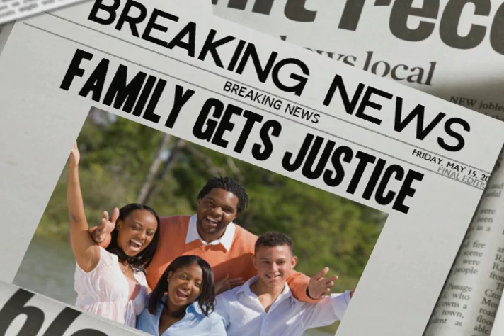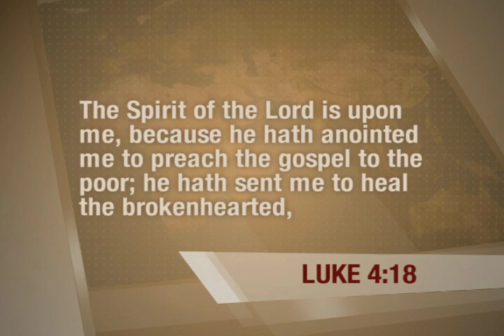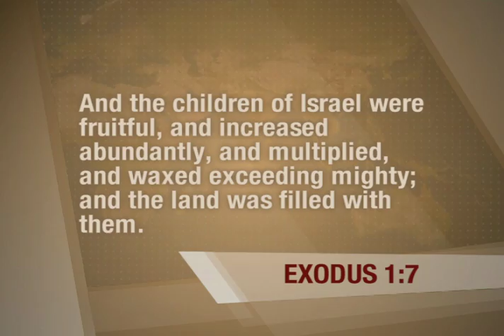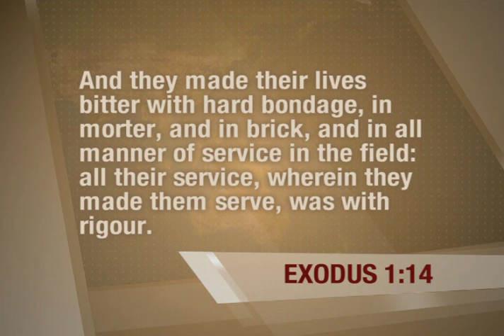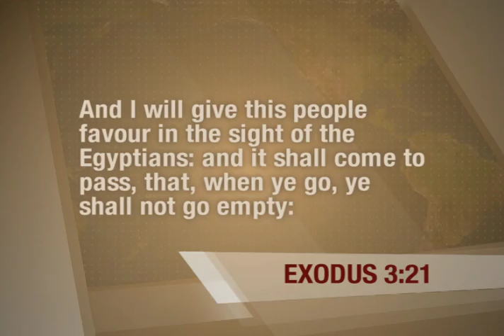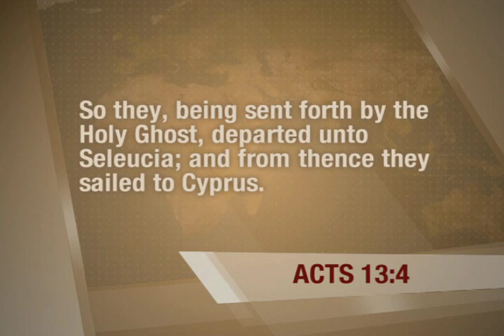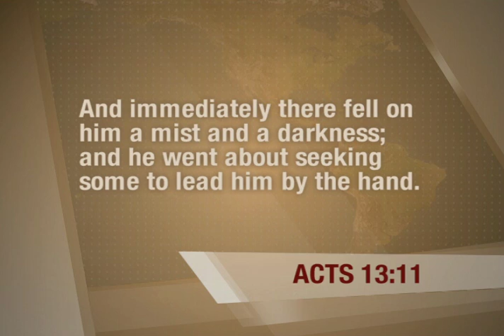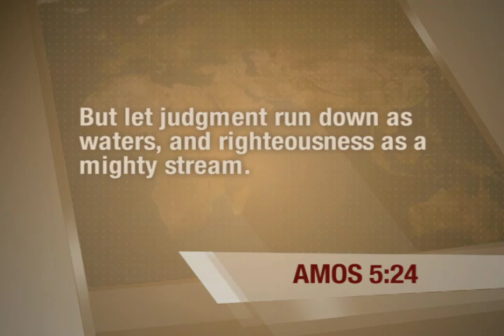Your Day of Justice Pt. 2 | Dr. Bill Winston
There is a prophetic time in this earth in which God is prepared to take vengeance and provide recompense for His children. This judgment is not revenge but is being carried out because of a love of justice.

-- Series Information --
Your Day of Justice Series 316
Format: CD/MP3
Product Number A316

Format: DVD/MP4
Product Number: V316